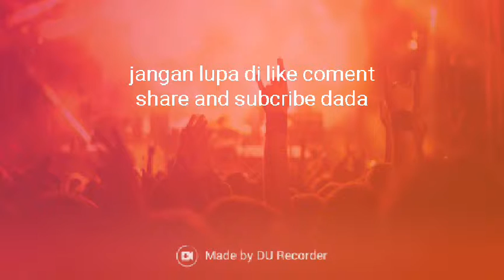Adek yang bodoh gacha live indo nala cute gacha